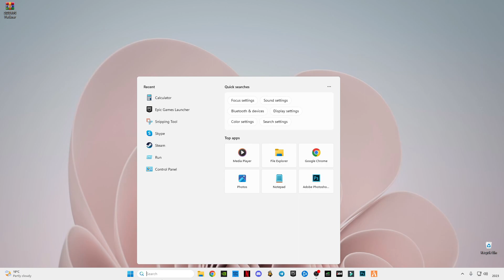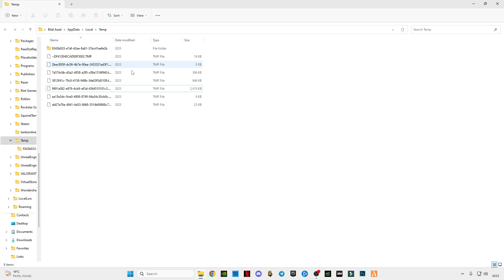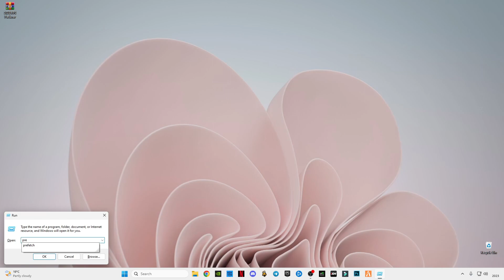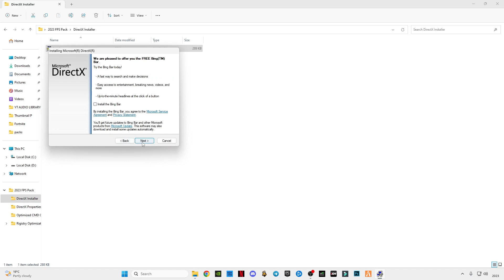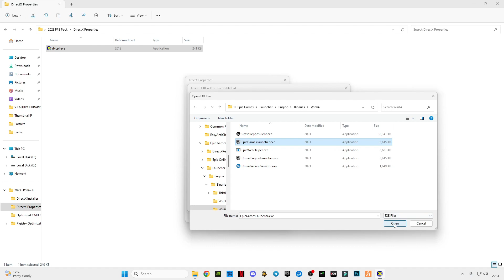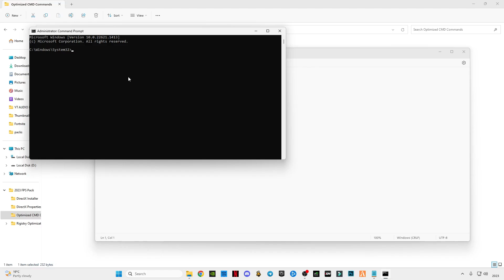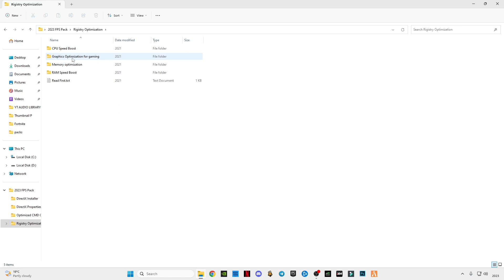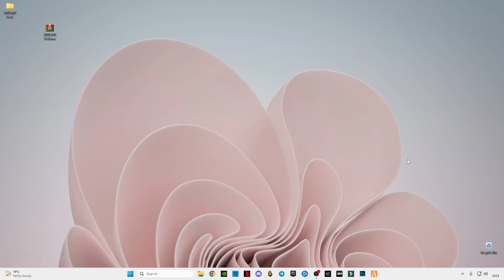Crime Boss Rockay City - How To Boost FPS | Fix Freezing & FPS Drops Issue On Low END Pc 2023!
RAM:   16 GB ddr4 3200 MHz
GPU:   Zotac 1660 Super APM Edition
Moniter: Reddragon 165 Hz
Power supply: 700 w
SSD: 256GB
HDD: 3TB
Casing: 1st Player D3A DK
Keyboard: Razer BlackWidow Ultimate Stealth
Mouse: HP Omen 600
Window 11
how to boost fps in Crime Boss Rockay City
how to fix fps drop in Crime Boss Rockay City
Crime Boss Rockay City best pc settings
Crime Boss Rockay City fps boost